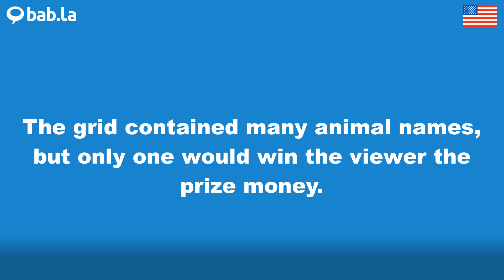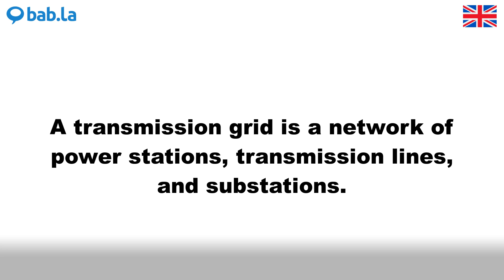GRID pronunciation | Improve your language with bab.la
Improve your spoken English by listening to GRID pronounced by different speakers – and in example sentences too. Learn and love languages with bab.la.